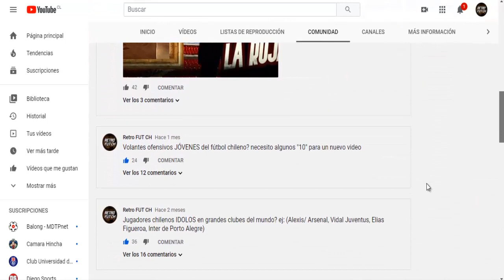7 Chilenos Que Jugaron Champions Y No Lo Sabias!!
La Champions League, por años es el torneo mas prestigioso a nivel de clubes, pocos son los chilenos que han sido protagonistas con alguno de sus clubes, de hecho te sorprenderás cuando te digo que varios la han jugado y no son precisamente los mas conocidos...